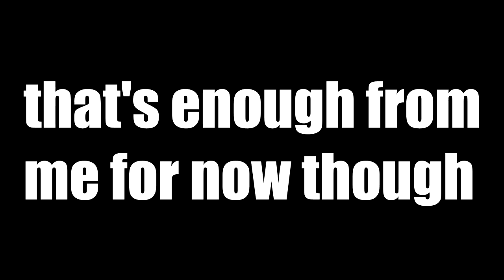Dr. Robotnik's Mean Bean Machine (Gen/GG)/Puyo Puyo (Gen)/Super Puyo Puyo Tsu (SNES) Retrospective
This is Madō Monogatari, a first person dungeon crawler series that hasn't had an entry in over 20 years, and this is Dr. Robotnik's Mean Bean Machine, a spin-off puzzle game based on the Adventures of Sonic the Hedgehog television show- and both are in the same series. So how did we get here? Well, Madō Monogatari has a spinoff that has overtaken, and far outlived it- Puyo Puyo, developed by Compile, a falling block puzzle game that lives on to this day. Nowadays, these games just come over as is- but cute anime girls wasn't gonna fly in 1993- wouldn't want people thinking it was a girl game, so the first Puyo Puyo game received a lot of changes as it moved West. The first console release of the series was on the Genesis, which got a conversion for SNES as Super Puyo Puyo- and both Sega and Nintendo would further convert these for American audiences, Nintendo turning it into Kirby's Avalanche, while Sega went with Sonic, obviously, making Dr. Robotnik's Mean Bean Machine. Further, the Game Gear port of Puyo Puyo would also get this same treatment, an 8-bit version of Dr. Robotnik's Mean Bean Machine, which was available on the Master System and Game Gear. 5he Gebesis version has seen endless rereleases, I mean, it's a Genesis game, they never stop porting them- the Genesis version was part of a collection on the Genesis called Sonic Classics, it was on the PC with Sega Puzzle Pack in the 90s, a Japanese only PC collection called Sega Archives from USA Vol. 2, Sonic Mega Collection on the Gamecube, as well as Mega Collection Plus on the Xbox, PS2, and Gamecube, multiple plug n plays, Wii virtual console, Sonic's Ultimate Genesis Collection on the Xbox 360 and PS3, the PC collections Sega Mega Drive Collection Volume 4 and Gold Edition, Sega Genesis Classics on PS4, Xbox One, and Switch, the Sega Genesis Mini, via Nintendo Switch Online's Genesis Online collection, and a release on Steam- the short version of that is, this game is available on everything and extremely easy to find. The 8-Bit version is a little less common, since it's release on the Game Gear and Master System, only resurfacing as an unlockable in Sonic Adventure DX: Director's Cut, the Gamecube version only, Sonic Mega Collection Plus, a singular plug and play, and on the 3DS virtual console for… God knows what reason. For this video, I played the Genesis version on the Sega Genesis Classics collection on Switch- so let's actually get started on this bad boy.

Dr Robotnik's Mean Bean Machine Intro - (0:00:00)
Intro - (0:00:26)
Gameplay - (0:02:31)
Visuals and Audio - (0:04:50)
The Adventures of Sonic the Hedgehog - (0:06:19)
Legacy + Conclusion - (0:07:34)

==Dr. Robotnik's Mean Bean Machine (8-Bit)==
Dr. Robotnik's Mean Bean Machine (8-Bit) Intro - (0:08:57)
Intro - (0:09:27)
Gameplay + Puzzle Mode - (0:09:41)
Visuals and Audio - (0:10:50)
Legacy + Conclusion - (0:11:23)

==Puyo Puyo==
Puyo Puyo Intro - (0:12:10)
Intro - (0:12:36)
Gameplay - (0:13:50)
Visuals and Audio - (0:14:15)
Legacy + Conclusion - (0:15:03)

==Super Puyo Puyo Tsu==
Super Puyo Puyo Tsu Intro - (0:15:46)
Intro - (0:16:15)
Gameplay - (0:18:19)
Visuals + Audio - (0:20:39)
Legacy + Conclusion - (0:21:26)

If you want to hear about movies we are watching off Channel check our letterboxd